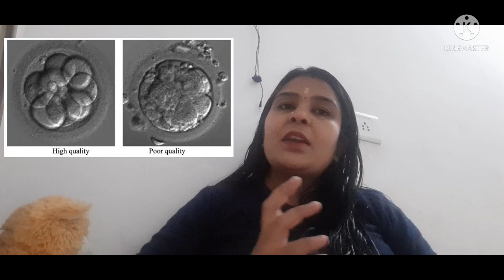1st ivf fail होने पर 2nd मे sucess के कितने chances होते है ?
एक IVF फेल होने पर 2ND आईवीएफ में कितने SUCESS KE CHANCE  होते हैं? इस से RELATED मेने वीडियो डाली है। इसमें यह सारी FACTORS मैंने डाले हैं कि अगर एक आईवीएफ आपका फेल हो गया है तो आपको किन किन बातों का ध्यान रखना चाहिए। और कौन-कौन से टेस्ट आप करवा सकते हैं ।जिससे आपको पता चलेगा कि आपका फर्स्ट IVF क्यो फेल हो गया है ।
आपकी एंब्रियो की GRADIND  अच्छी होनी चाहिए। आपकी LIFE STYLE  अच्छी होनी चाहिए आपका खाना पीना आपकी लाइफ स्टाइल अच्छे होने चाहिए।
 तो आप का SUCESS  आईवीएफ में और कितने चांसेस बढ़ जाते हैं। अगर आपका फर्स्ट आई हुई है फिर फेल हो गया है तो